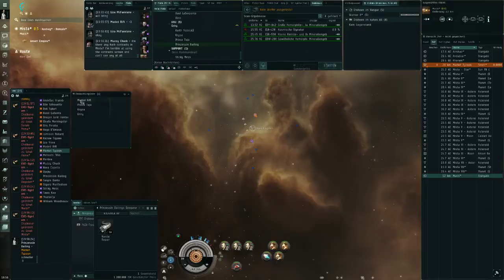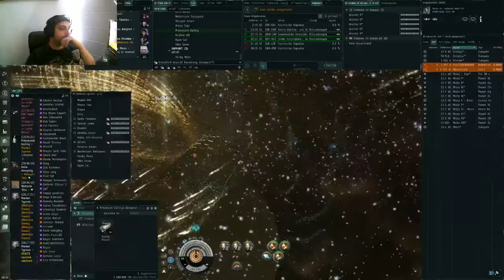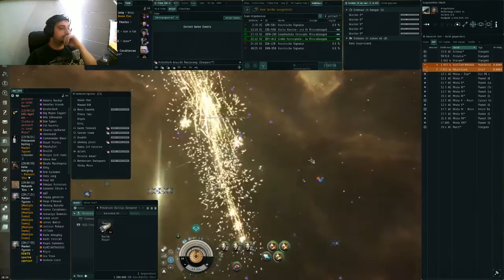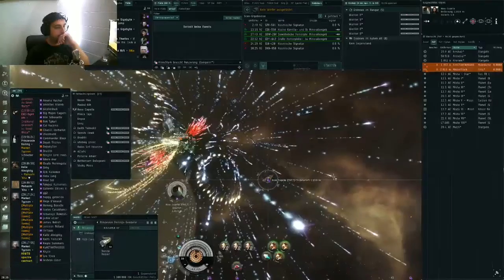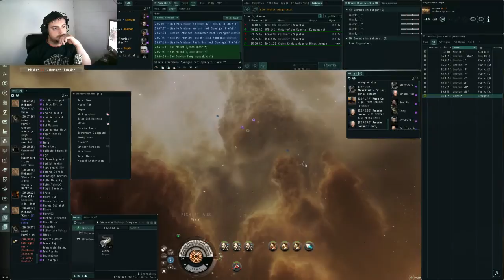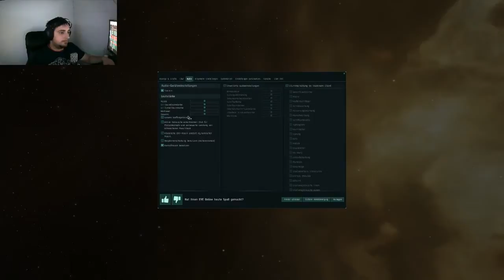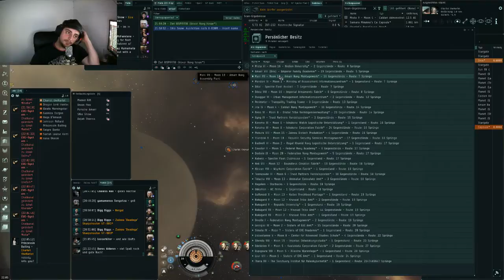Mathos stream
EVE Online